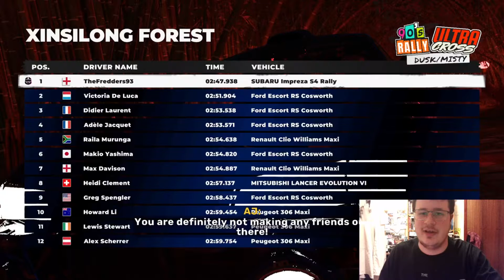FAST FRIDAY: DIRT 5: CHINA, NEPAL AND MANHATTAN!!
Hello and welcome back to Fast Friday. Every Friday I shall take a look at a rally, racing or car game of some description and play it for your viewing pleasure. Today we'll once again be playing Dirt 5!!

Feel free to suggest any games to play and upload.